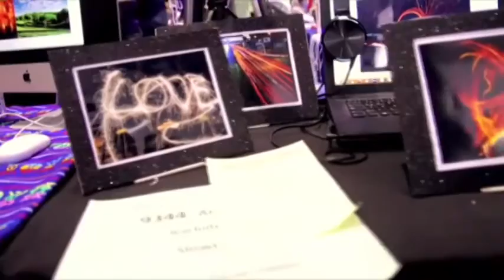Alumnos del Instituto Leonés